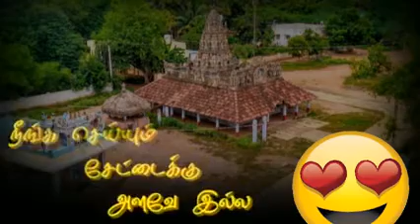Saave Vanthalum En Nanban Pakkam Nippen Da Yemane Vanthalum Avan Mela Kaiya Vaipen Da Nanbane Pagai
Enga oru gethu⚔